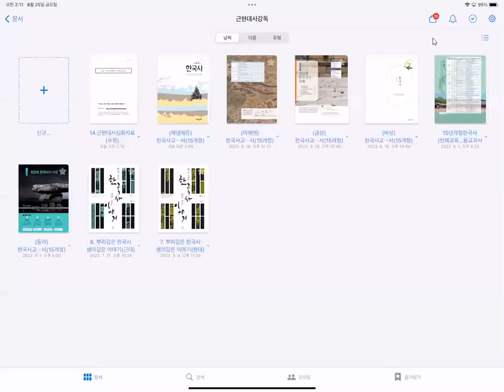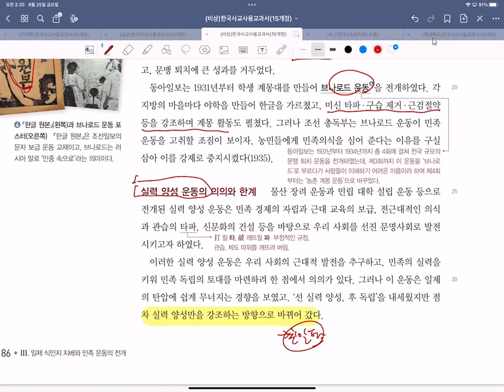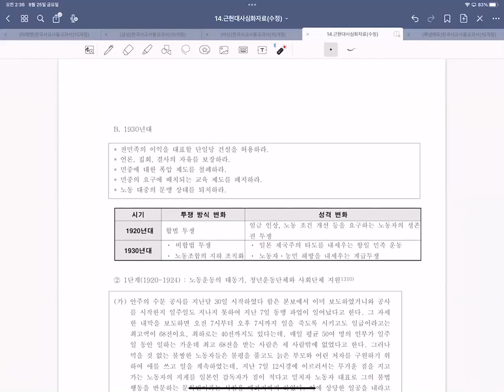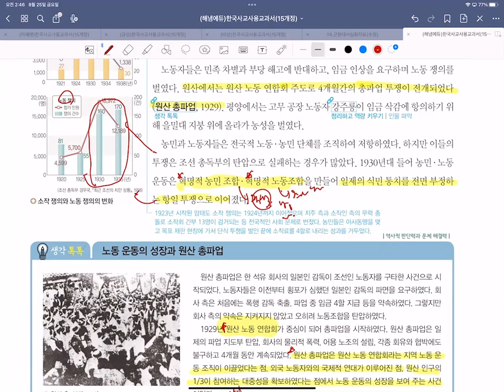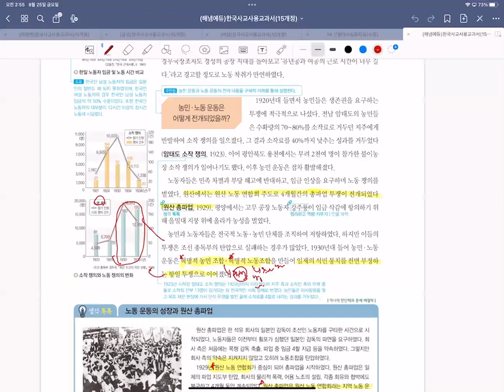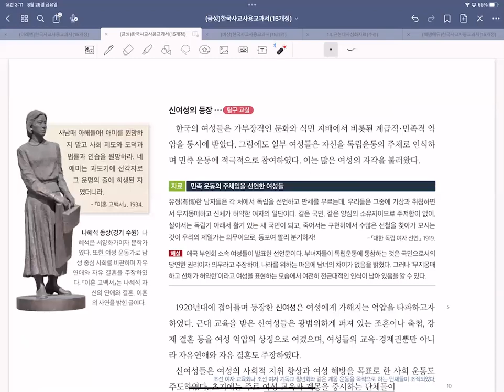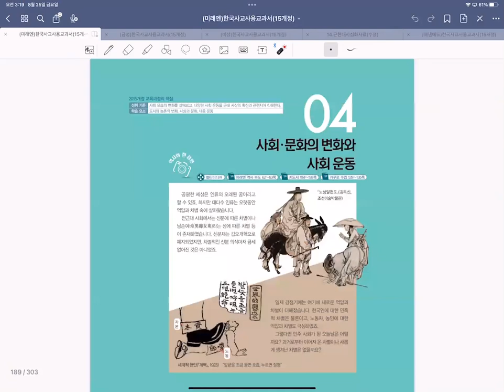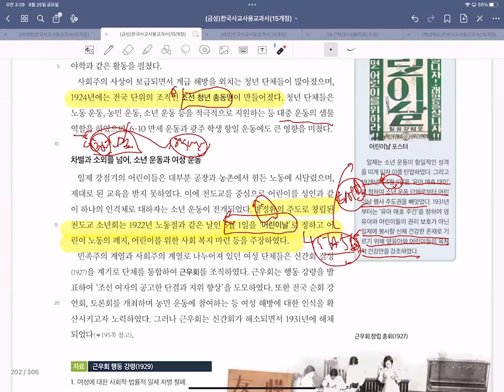23년일제강점기강독강의10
일제 강점기 강의입니다.

* 소년운동을 강독을 하는 과정에서 방정환을 무의식적으로 박정환으로 읽었는데요. 수정해서 들어 주세요. (강의 말미에 수정했습니다)
* 어린이날 설명 과정에서 두서 없이 얘기한 것 같아서요. 처음에는 5월 1일날 정했다가 5월 1일 메이데이 (노동절) 겹쳤기 때문에 5월 첫번째 일요일날로 변경되었습니다 그리고 일제에 의해 5월 5일로 변경하였습니다.